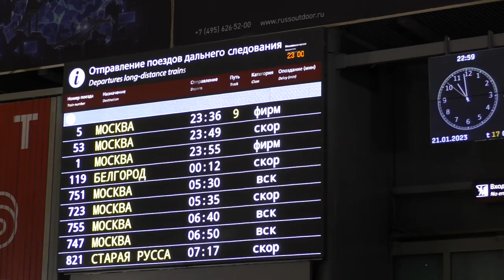Красная Стрела под Гимн Великому Городу!Электровоз ЭП2К-149 с фирм.поездом "Красная Стрела" №001А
Электровоз постоянного тока ЭП2К - 149 (Приписан в депо ТЧЭ-8 "Санкт-Петербург-Пассажирский-Московский") с фирменным пассажирским поездом "Красная Стрела" №001А,сообщением -
"Санкт-Петербург - Москва".

Отправляется с Московского вокзала (станция "Санкт-Петербург-Главный") Октябрьской железной дороги.ОктЖД,РЖД.
Российская Федерация,Санкт-Петербург.
21.I.2023